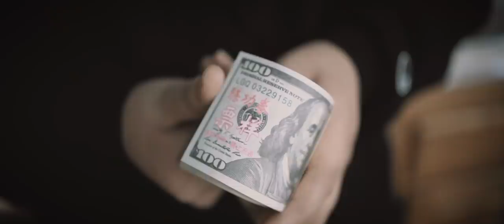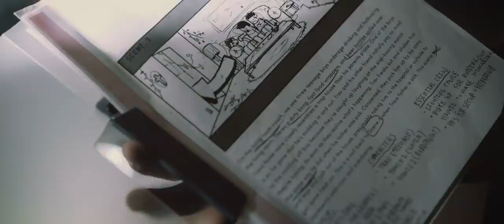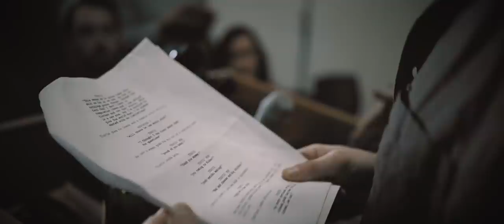Travis Thompson - Ambaum Makes Some Videos (‘Safe’ Video Behind The Scenes)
RUNAWAYS EP AVAILABLE EVERYWHERE

Filmed By:
Gage Sohler

Editor + Colorist:
Dylan Fout

Produced By:
Jenessa Nieto

Starring:
Travis Thompson

Thumbnail Image:
Ryan McKinnon